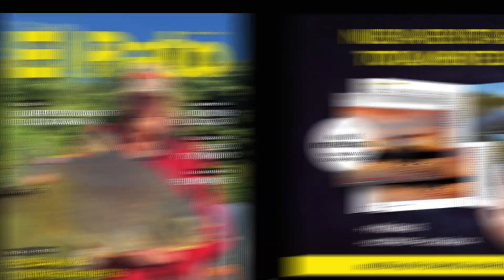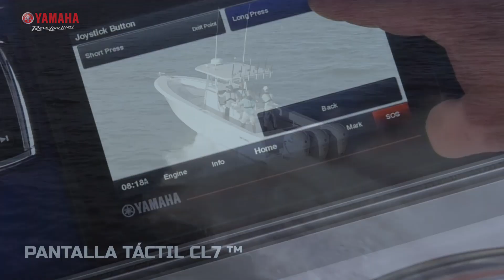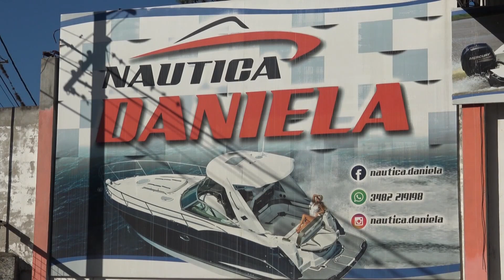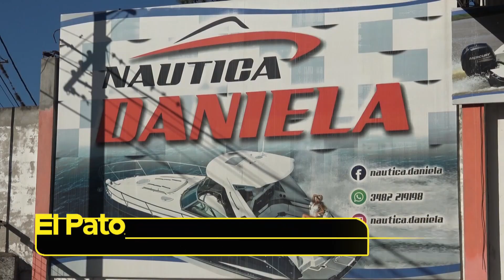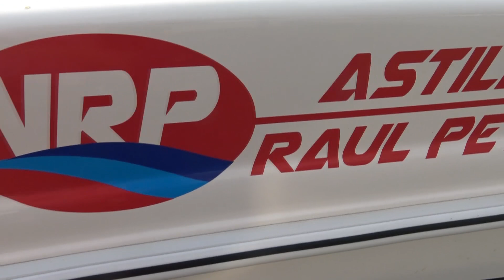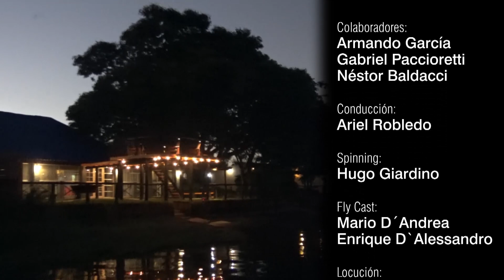PACUES EN PUERTO PIRACUÁ Y PESCA EN YAHAPÉ - EL PATO TV 1090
Les mostramos una interesante pesca de pacúes en Puerto Piracuá (Santa Fe), con los servicios de Piracuá Lodge, y también continuamos pescando en Yahapé, gracias a Posadas Puerto Paraíso.